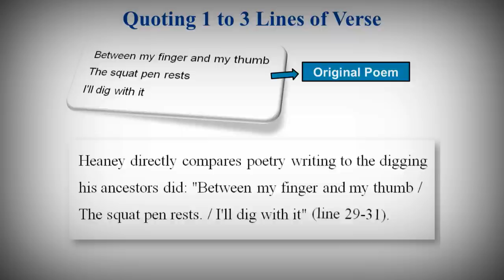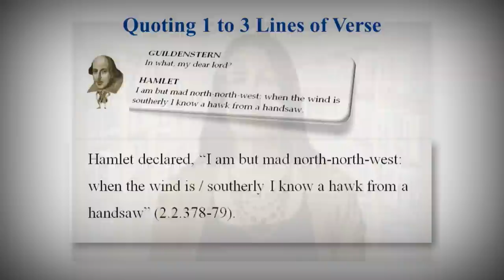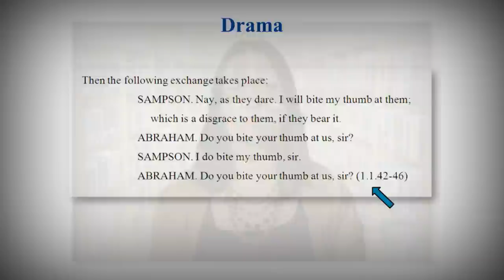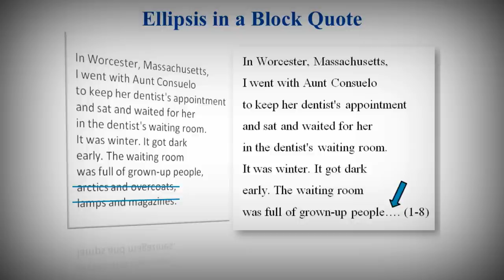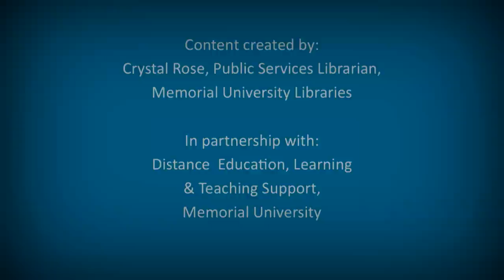How to Cite Poetry, Song Lyrics, & Plays in MLA Style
UPDATE: MLA has published a new, 8th edition. Some of the recommendations for citing are quite different. We are currently working on a new video series. Please see our online guide for help with MLA 8th edition

This video explains how to cite verse (poetry, song lyrics, plays) according to the 7th edition of the MLA Handbook for Writers of Research Papers. Topics covered: 1-3 lines of verse (0:54), 1-3 lines of Shakespeare/plays (1:40), block quotes (2:14), dialogue 2 or more characters (2:54), using an ellipsis (3:17).